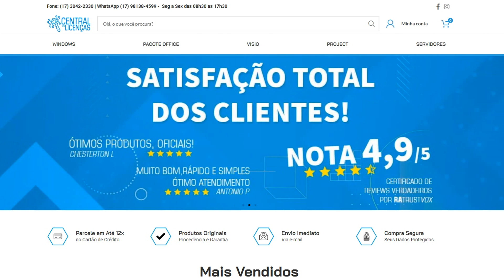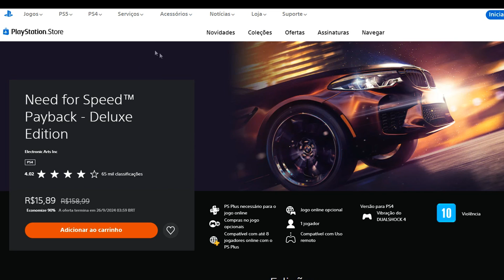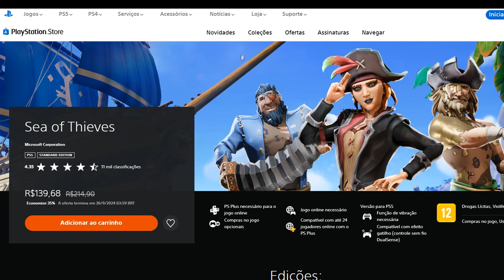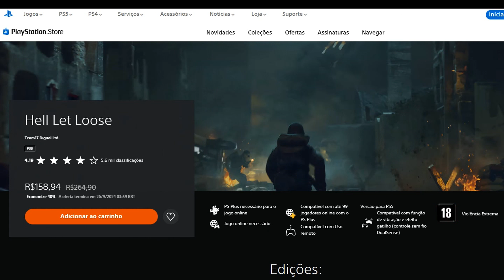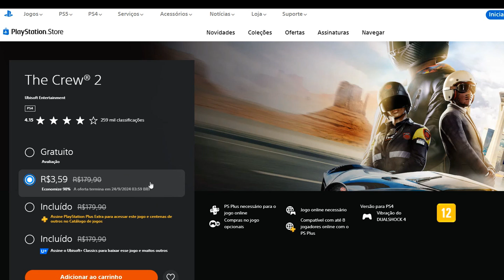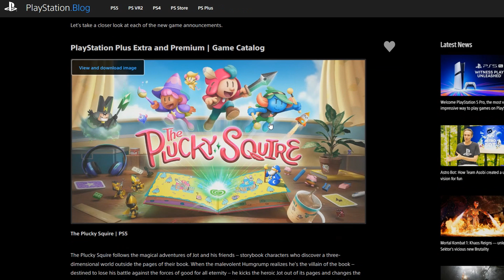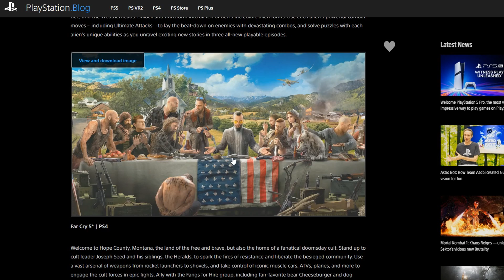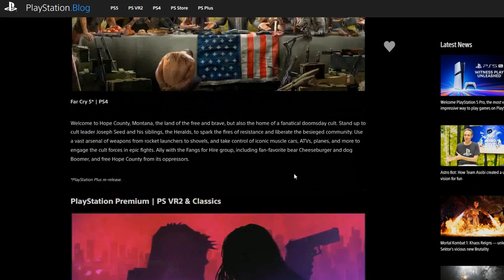NOVA PROMOÇÃO NO PS4 E PS5 ATÉ 90% DESCONTO! E JOGOS DA PLUS EXTRA E DELUXE SETEMBRO 2024!